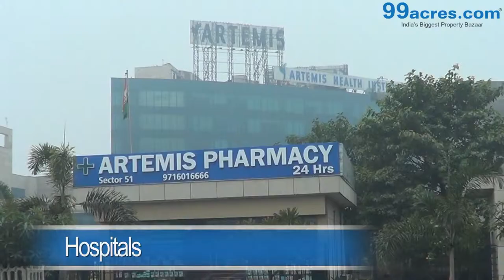Unitech The Close North in Nirvana Country, Gurgaon by Unitech Group – 3/4/5 BHK | 99acres.com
Unitech The Close North by Unitech Group is the new address for home buyers in Gurgaon, coming up in Nirvana Country. Watch this video and enjoy a virtual walk through! Thinking of grabbing best deal on this property,

99acres.com offers you the best properties online! The largest compilation of the property videos can help you sort your favorite one and seal a perfect deal! Trust 99acres.com for homes so indulgent, that must be experienced to be believed!